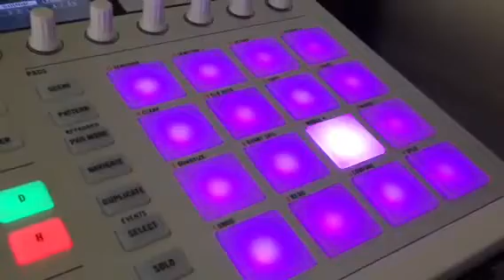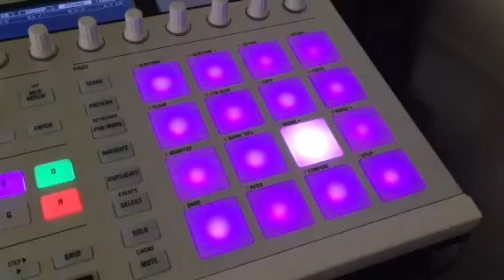Purple Kisses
Antrax on the Beats